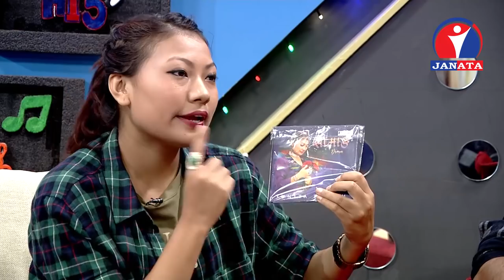Hi5 - Sunita Thegim Limbu / Sanjeev Baraili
Wardrobe
KABS KOUTURE

Make-Up
Sima Shrestha
Rina Udas
Sanjita Subedi

MCR Team
Tom Basnet
Sudip Thapa
Pramod Ghimire
Madhab Khanal
Rubin KC
Govinda Chaudhary
Shiv Pyar Chaudhary
Rakesh Chaudhary
Kamal Tamrakar
Rasila Awal
Kapil Dev Badu
Chiranjivi Chaudhary
Posh Raj Dahal

IT Department
Pawan Shrestha
Sanjay Ghimire
Pradyumna Bhattarai

Camera
Ganesh Bhusal
Rajan Raj Parajuli
Kiran Pantha

Presenters
Sakshi Lamsal
Renu Basnet

Producer
Sheelu Adhikari
Executive Producer
Deependra Dong Tamang